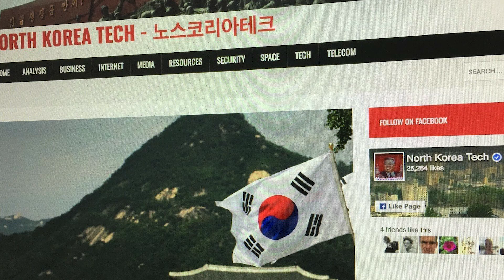18+ Reality of P*RN - Around the world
2. Tech Master Hacking Course
Quick Hack: 299 Rs
Tech Master: 299 Rs
HACKSTARS: 299 Rs

Hello Friends
In this video, I will talk about the reality of adult video industry around the world and where adult content is allowed and where this type of content is restricted and how the world is regulating this.